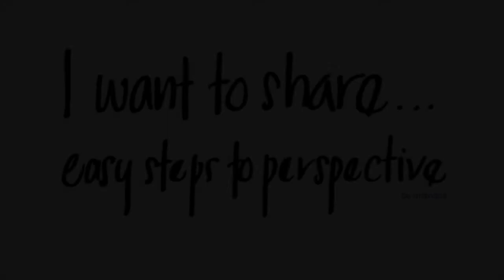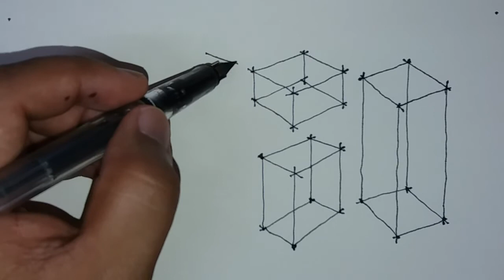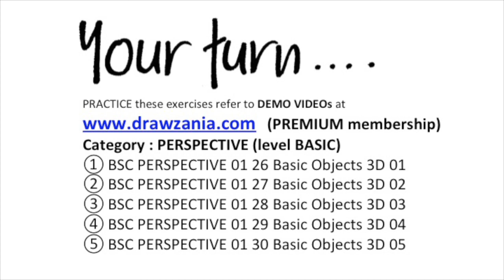Perspective Drawing : Draw forms 02